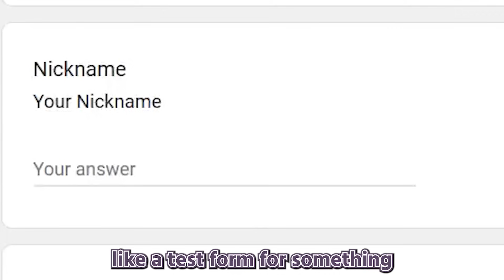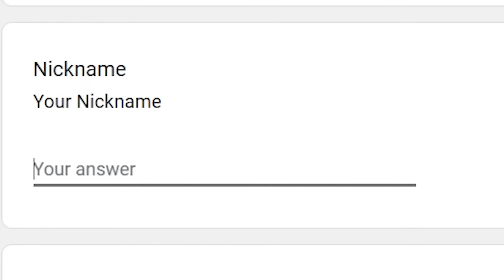Ina is getting a flashback because of Staff-san's question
Best question for the Dandori Master